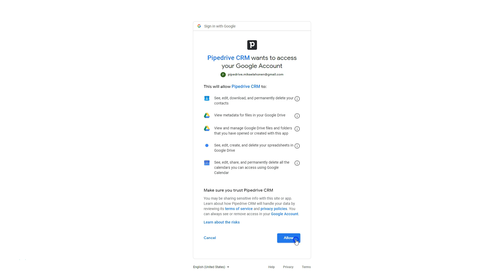Pipedrive - Yhdistä Google-tili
Jos yrityksesi käyttää Googlen toimistotyökaluja, kannattaa ottaa hyöty irti.

Myyjille suunnattu Pipedrive-koulutus. Ilmainen verkkokurssi löytyy osoitteesta pipedrive-koulutus.mikaelahonen.com . Koulutuksen kotisivuilta löytyy ohjeet kuukauden ilmaisen kokeilujakson lunastamiseen Pipedrivessa.

Videokurssi toimii myös yleisenä CRM-koulutuksena.